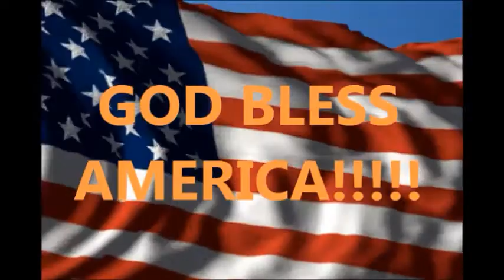Not-So Great Moments in GTA V Chapter 3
Another one of my misadventures in GTAV. Enjoy. (I hope you've realized I'm not very good, but I don't care to be either - I'm not a gamer haha)